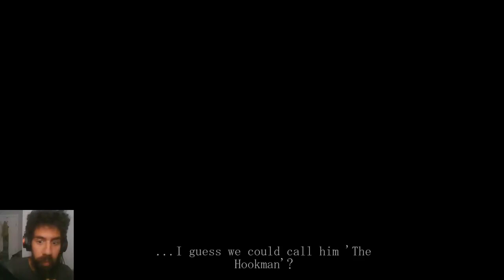Let's Play - Resident Evil Code: Madman Demo (PC) - Good & Best Endings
In this stream, I played the fan-made demo Resident Evil Code: Madman by ShiguWorks on PC. I played it twice and got the GOOD and BEST endings during my two playthroughs.